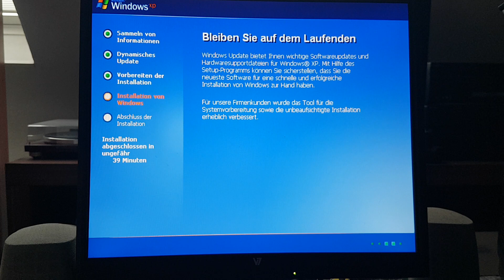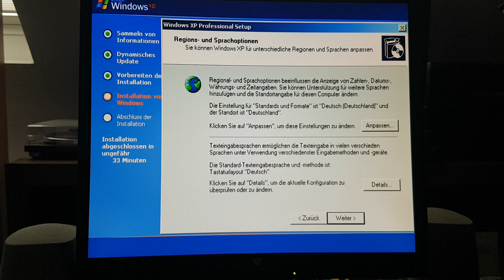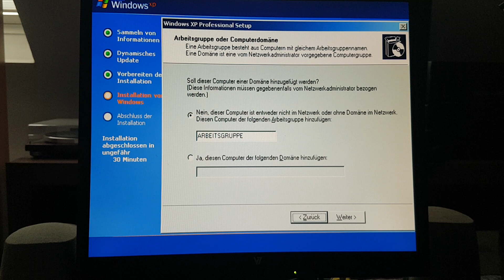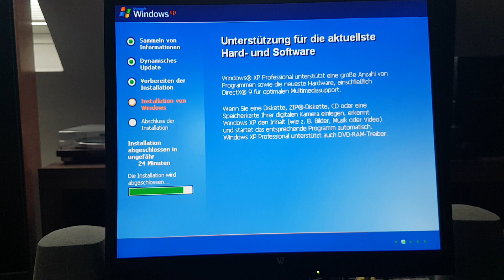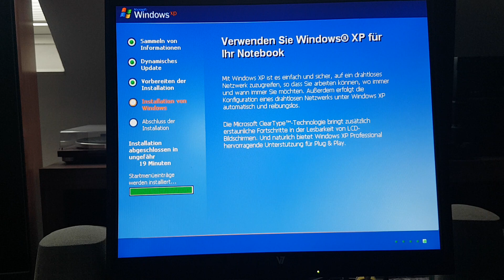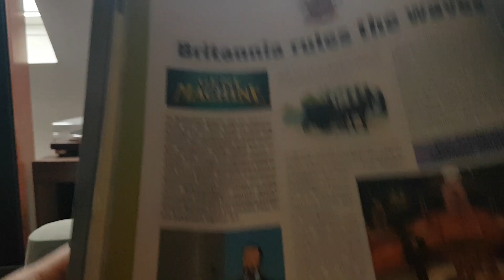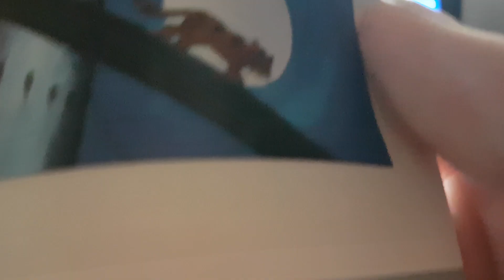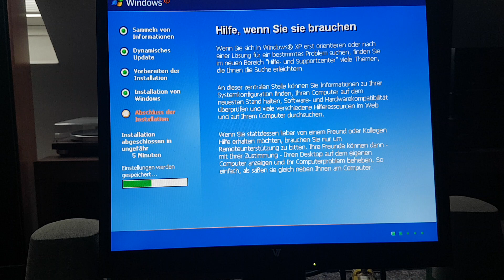Windows XP 32Bit auf SD Karte! 2/3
Ungewollt lang und daher 3 Teile. Sorry!